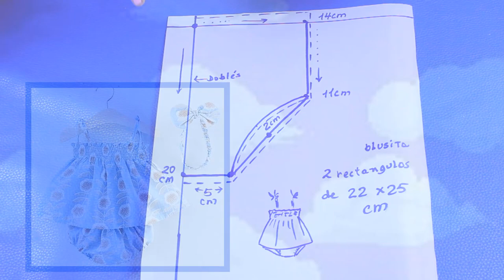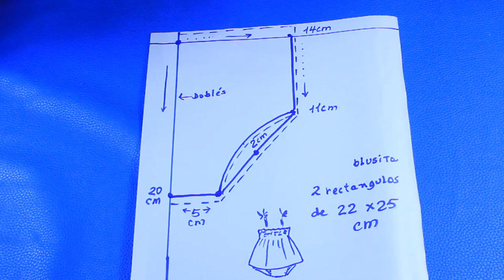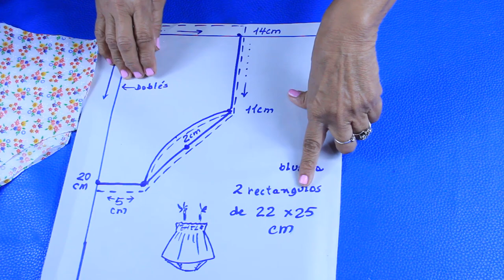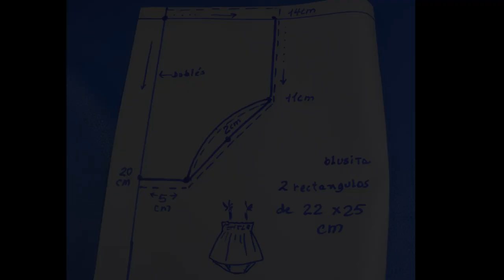Como hacer conjunto para bebes